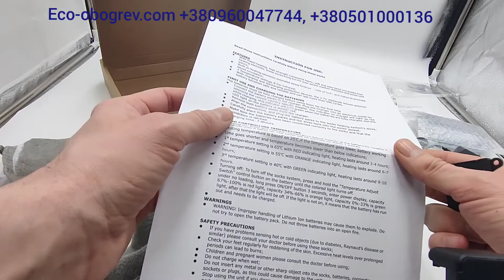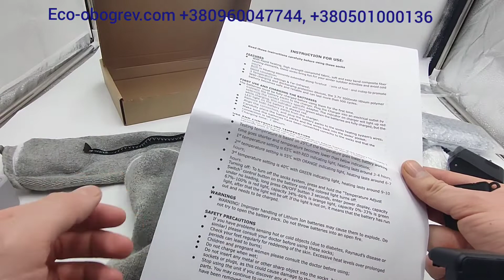Термоноски с подогревом на пульту Eco-obogrev Turbo Remote 3000 3,7v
Обзор и распаковка термоносков с подогревом на пульту беспроводных.

Смотрите весь каталог одежды с подогревом

У вас еще нет тарифа 0.90 - 0,45 грн/кВт? Наши клиенты экономят на отоплении до 60%. Узнайте больше:

Заказать одежду с подогревом оптом и в розницу в Украине можно по тел.